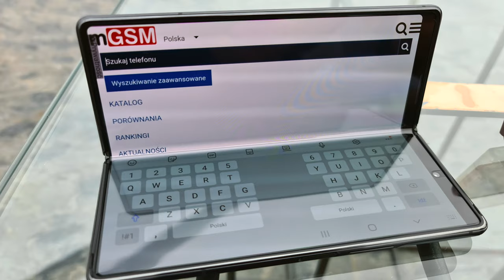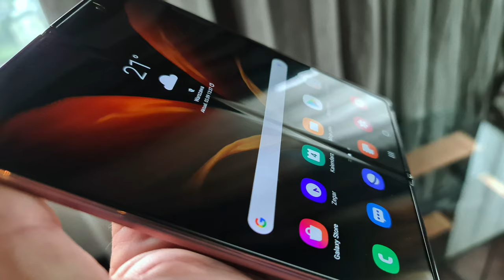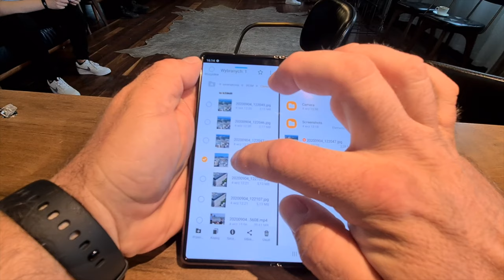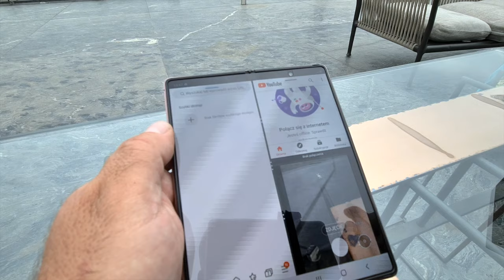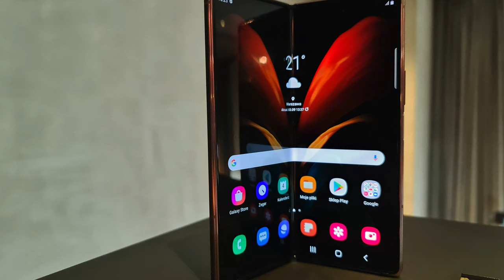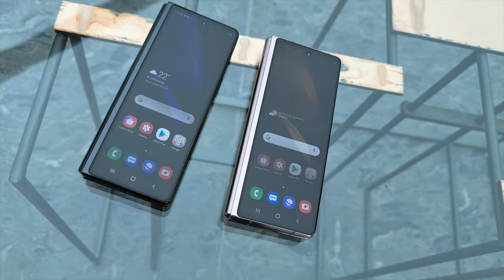Samsung Galaxy Z Fold 2 - pierwsze wrażenia (hands-on)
Samsung Polska ogłosił dziś naszą krajową premierę modelu Galaxy Z Fold 2. Była to również okazja do bliższego przyjrzenia się składanemu urządzeniu i wypróbowania jego funkcji.

Tym, co najbardziej rzuca się w oczy, jest odmieniony wygląd. Galaxy Fold zdecydowanie zyskał na urodzie. Jest odrobinę cieńszy od poprzednika, ale nie razi już szerokim obramowaniem zewnętrznego wyświetlacza. Ekran zajmuje teraz niemal całą połówkę obudowy, jest to 6,2-calowa matryca SuperAMOLED o rozdzielczości 2260x816 pikseli, ze standardową częstotliwością odświeżania. Wewnętrzny, elastyczny wyświetlacz również urósł. Jest o 12% większy, zaś jego ramki - o 27% mniejsze. 7,6-calowa matryca Dynamic AMOLED o rozdzielczości 2208x1768 px odświeża obraz z częstotliwością 120 Hz i ma powłokę z materiału Ultra Thin Glass. Dzięki temu wyświetlacz powinien być odporniejszy. Wyświetlacz osiąga maksymalną jasność do 900 nitów, zaś typowa, stała - wynosi 700 nitów. Z narożnika ekranu zniknął duży, szpecący go notch, ustępując miejsca otworkowi na aparat do selfie. Niestety, wciąż widać i czuć pod palcem załamanie, w miejscu, w którym ekran się składa. Okazuje się jednak, że można tą cechę zgrabnie "ograć" - o tym za chwilę.

Zmodyfikowano też zawias telefonu. Ma on lepsze uszczelnienia, a ponadto - nabywca może wybrać kolor jego osłony spośród kilku propozycji. Nawiasem mówiąc, można też wybrać kolor obudowy - czarny lub efektowniejszy, brązowy. Zawias umożliwia teraz (podobnie, jak w modelu Z Flip) ustawienie telefonu z pozycji półotwartej, a'la laptop. Wówczas, dolna część ekranu może np. wyświetlać klawiaturę, zaś na górnej mamy pole tekstowe. Podobnie - na górnej części może być pokazywany film albo gra, a na dolnej - pole sterujące. Możliwości jest sporo, a załamanie ekranu tworzy naturalną linię podziału. Tak, jak w poprzednim modelu, na elastycznym ekranie można uzyskać podział pomiędzy trzy różne aplikacje. Naturalnie, ciągle możemy korzystać z funkcji przenoszenia aplikacji między ekranami - gdy zamkniemy obudowę, to, co oglądaliśmy na dużym ekranie, pojawi się na wyświetlaczu zewnętrznym - oraz odwrotnie: obraz oglądany na mniejszym ekranie możemy łatwo pokazać w większym formacie, po prostu otwierając obudowę. Co ważne - oprogramowanie samo rozpoznaje, czy chcemy korzystać z pełnego ekranu czy jego dzielenia, dostosowując interfejs zależnie od stopnia rozchylenia obudowy.

Ponadto, możemy przełączać widok aplikacji pomiędzy typem smartfonowym lub tabletowym. W tym drugim przypadku, zadbano o optymalizację wyglądu szeregu popularnych aplikacji, jak Fabebooka czy YouTube. Oczywiście Samsung dostarcza też pełen pakiet aplikacji Microsoftu, pozwalających docenić zalety dużego, rozkładanego wyświetlacza. O sprawną obsługę z aplikacji dba procesor Snapdragon 865+, wspomagany przez 12 GB pamięci RAM LPDDR5 i 256 GB pamięci flash UFS 3.1. Mocy zatem nie zabraknie, ale użytkownicy gromadzący mnóstwo dużych plików mogą być rozczarowani brakiem miejsca na kartę microSD. Nie zabrakło żadnego z istotnych interfejsów łączności, są nawet głośniki stereo z technologią Dolby Atmos i logo AKG. Smartfon może obsługiwać fizyczne i wirtualne karty SIM i oczywiście działa w 5G. Galaxy Z Fold 2 otrzymał dwuczęściowy akumulator o pojemności 4500 mAh z szybkim ładowaniem 25 W i ładowaniem bezprzewodowym 11 W, a także ładowaniem zwrotnym. Akumulator podzielono m.in. po to, by zapewnić idealne wyważenie obu części obudowy. Czytnik linii papilarnych jest klasyczny, umieszczony na boku obudowy. Całkiem wygodny w użyciu - pytanie, czy także bezbłędny...

Nie mogło zabraknąć solidnych aparatów fotograficznych. Aparat tylny ma trzy moduły. Wszystkie mają po 12 megapikseli, ale różne zadania. Główny ma przysłonę f/1.8 i optyczną stabilizację obrazu, zaś kolejny - teleobiektyw z przysłoną f/2.4 i zbliżeniem 3x. Ostatni robi zdjęcia szerokokątnym obiektywem o przysłonie f/2.2. W Galaxy Z Fold 2 znajdziemy też dwa aparaty do selfie. Oba znajdują się w ekranowych otworkach i mają po 10 megapikseli oraz przysłony f/2.2. Aparaty wyposażono w sporo dodatkowych funkcji. Pojawiła się opcja wykonywania selfie za pomocą głównego aparatu, mamy także wszystkie opcje fotograficzne znane z innych flagowych modeli Samsunga - jak choćby "Jedno ujęcie" czy profesjonalny, manualny tryb filmowy. Ciekawostką jest automatyczne kadrowanie obrazu, śledzące osobę w kadrze.
Jakie wrażenie robi nowy Fold? Szczerze mówiąc, nieco mniejsze, niż pierwszy model - ale tamten zaskakiwał nowością. Galaxy Z Fold 2 cieszy za to rewelacyjnym wyglądem i jeszcze większą powierzchnią ekranów (obu) oraz lepszą jakością obrazu. Sprzęt wciąż pozostaje kosztownym gadżetem, ale w drugiej odsłonie, dzięki możliwości pracy w trybie mikrolaptopu, jest zdecydowanie bardziej praktyczny. Byłbym zapomniał! Nowy model jest też tańszy od poprzednika - kosztuje już "tylko" 8799 zł. Ja chyba poczekam na Folda 10...